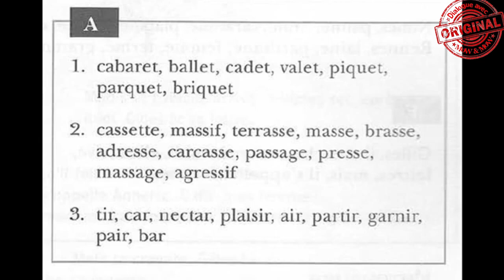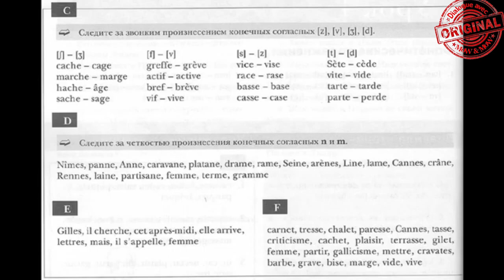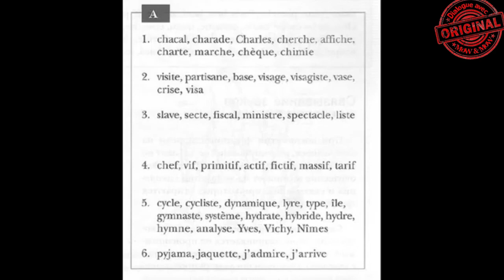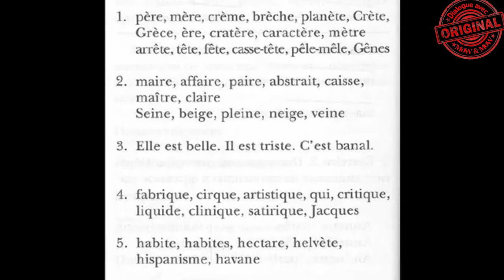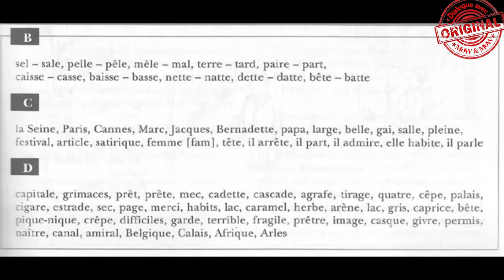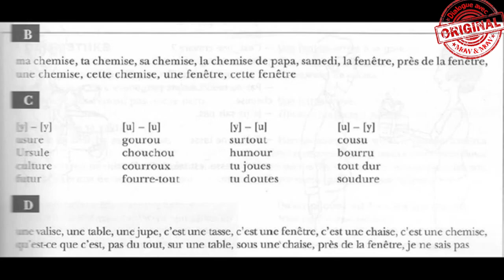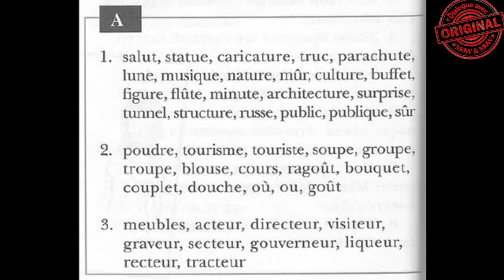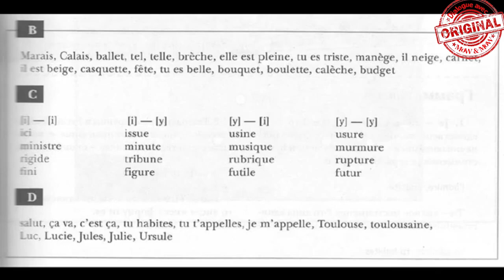Règles de lecture en français et correction de la diction. Diction correction. Dialogue francais.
Apprendre la langue française, anglaise, espagnole, italienne, turci ... En ligne gratuitement avec "Français dialogue" . Cours exercice et dialogues en  français pour les débutants et les étudiants
Vous peux apprendre de nouvelles compétences dans le monde de l’emploi - parler français est un atout pour multiplier ses chances sur le marché international de l’emploi.